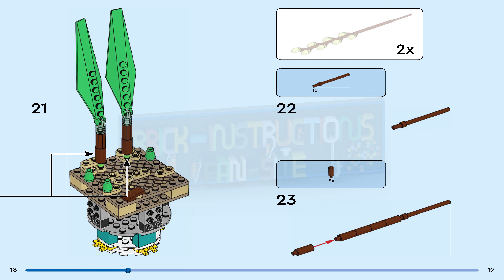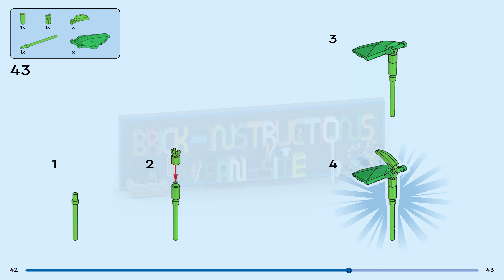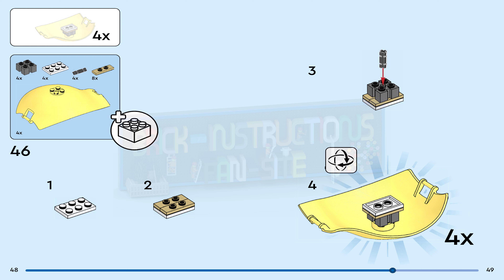LEGO instructions - Promotional - 40588 - Flowerpot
How to build the 2023 Lego Set 40588 - Flowerpot

Enjoy a mindful building project with a display piece to cherish as you build all the details of this LEGO® Flowerpot (40588). The elegant flowerpot holds LEGO interpretations of springtime favorites such as cherry blossom, billy buttons and other blooms. This LEGO flower building set makes a great gift for plant-lovers or anyone aged 12 and up with a passion for home decor.

LEGO® flower building set – The flowerpot comes with LEGO versions of springtime flowers including cherry blossom, Salix discolor and billy buttons

A gift for home decor fans – This LEGO® Flowerpot (40588) set makes a mindful building project for anyone with a passion for plants or home decoration

Measurements – The model measures over 11 in. (29 cm) high, 4 in. (12 cm) wide and 4 in. (12 cm) deep